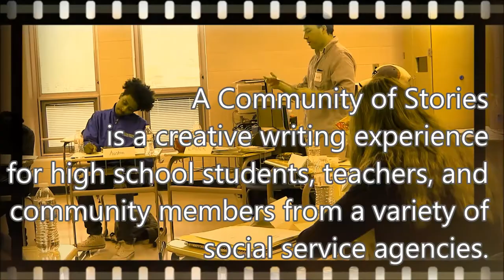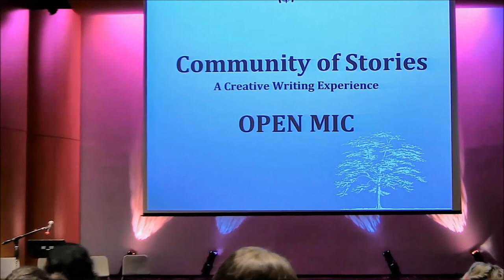Community of Stories, 2015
Our thanks to the people and the organizations who help to make A Community of Stories:

EVENT HOSTS:
School for Creative & Performing Arts
Women Writing for (a) Change
Mayerson Service-Learning Program

Chick-Fil-A - Glenway Ave.
Children Inc. Mayerson Service-Learning Initiative
Chipotle - Stetson Ave.
Chipotle - Winton Rd.
Chipotle- Clifton Ave.
Crayons 2 Computers
Italianette
Kroger - Kenard Ave
Kroger - Winton Rd.
Mayerson Foundation Service-Learning Program
Newforms
Riverside Marketplace
Washington Platform

Writing Mentors:
Annette Wick
Beth Morgan
Chelsie Hoskins
Chuck Sambuchino
Cynthia Rossi
Diane Debevec
Kelly Thomas
Manuel Iris

Event Volunteers:
Jackie Wells (SCPA Parent)
Katie Morrow (SCPA Parent)
Tiffany  Dolder-Holland, M.S. Ed., ABD
Julie Wharton, Children Inc. Service-Learning
Mary Kay Connolly, Children Inc. Service-Learning

Participating Schools & Community Partners
Aiken Carpe Diem
Bishop Fenwick High School
Boone County High School
Children's Hospital
Cincinnati Hills Christian Academy
City Gospel Mission
Dater High School
DePaul Cristo Rey High School
Drop Inn Center
Felicity-Franklin High School
Greater Cincinnati Homeless Coalition
Harrison High School
Higher Branches
Homeless Coalition
Joseph House
Legal Aid
Lockland High School
Loveland High School
Mason High School
Mount Notre Dame High School
Notre Dame Academy
Oak Hills High School
Oak Ridge Institute for Science & Education
Our Daily Bread
Over the Rhine Community Housing
Peaslee Neighborhood Center
Pleasant Ridge Montessori
Prairie Inc. – New Voices
Public Library of Cincinnati & Hamilton County Teen Spot
Seton High School
St. Susanna School
Starfire, Inc.

No claim to copyright on the Ambient Song #22-10569 used in this non-profit, educational video is intended expressly nor inadvertently.